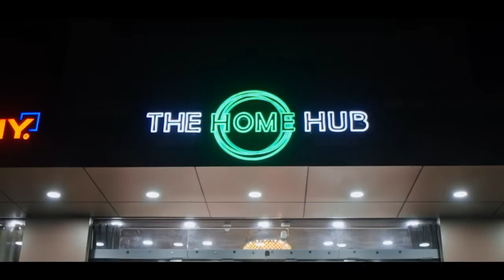KHLADNOH I KHUNLUNG JONG KA KMIE BA SAHKUT U THYRNIA